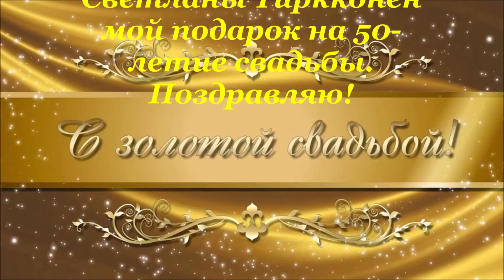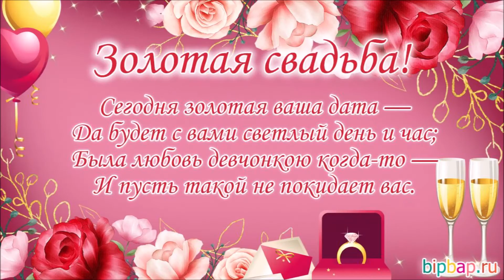Валентине и Владимиру Николаевым. С золотой свадьбой!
Поздравительный ролик от Светланы Тиркконен